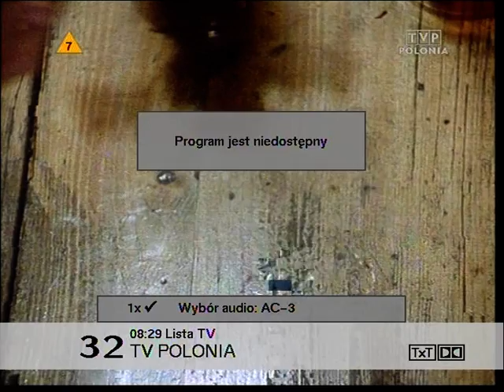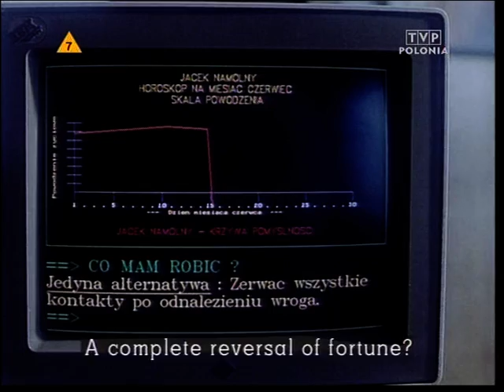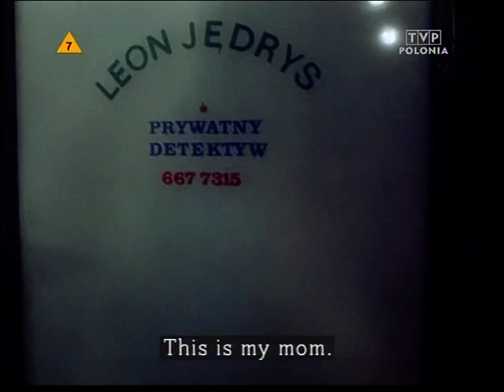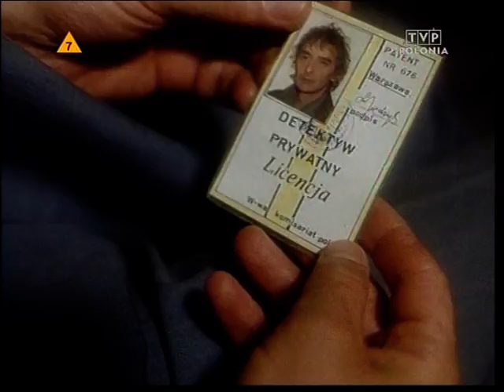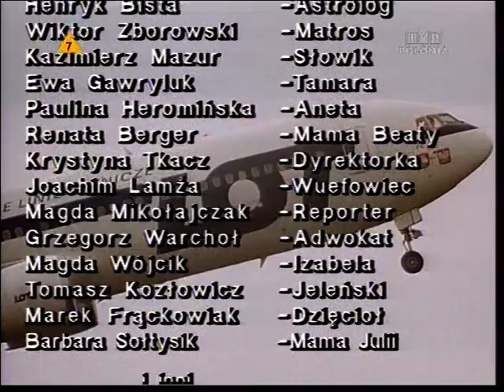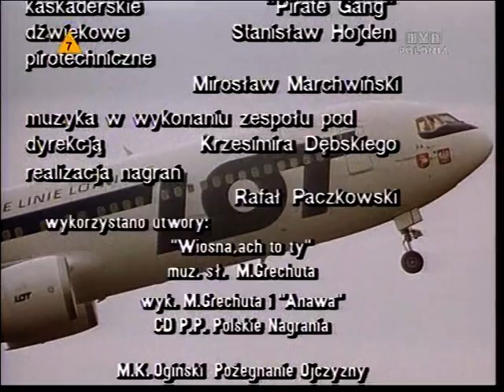Żegnaj Rockefeller.s01E121992.PL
Dwunasta część znakomitego mini serialu produkcji Młodzieżowej Akademii Filmowej 1992.

Żegnaj Rockefeller - trzynastoodcinkowy polski serial telewizyjny dla młodzieży. Serial jest telewizyjną wersją filmu Goodbye Rockefeller.

Nieuczciwy biznesmen, Jacek Namolny oraz jego współpracownicy Matros i Dzięcioł, chcą założyć na terenach obok Młodych Juch składowisko odpadów przemysłowych sprowadzanych z Zachodu. Powiększa swoje tereny kosztem działek mieszkańców tej wsi. Chce zmusić właściciela jednej z nich, Malinowskiego, bezrobotnego ojca Bączka i Misia, do sprzedaży gruntu. Gdy Malinowski się nie zgadza, Namolny postanawia nakłonić go do tego szantażem, porywając jego córkę, Anetę
Obsada aktorska

    Kamil Gewartowski − Bartek Malinowski (głos - Agata Kulesza)
    Paulina Heromińska − Aneta Malinowska (głos - Agnieszka Kotlarska)
    Dominik Łoś − Michał Malinowski
    Jolanta Fraszyńska − Julia Kuczmańska, dziewczyna Michała
    Piotr Fronczewski − Jacek Namolny

    Magdalena Zawadzka − Malinowska
    Marek Barbasiewicz − Malinowski
    Tomasz Preniasz-Struś − Struś
    Agnieszka Czekańska − Beata Ruszkowska
    Ewa Gawryluk − Tamara, asystentka Namolnego
    Jerzy Łazewski − Piotrek Orłowski
    Joanna Mieszkowska − Ola
    Ada Dąbrowska − Jola
    Marek Frąckowiak − Dzięcioł, człowiek Namolnego
    Krystyna Tkacz − dyrektorka liceum
    Wiktor Zborowski − Matros, człowiek Namolnego
    Jerzy Bończak − Leon Jędrys, prywatny detektyw
    Magdalena Wójcik − Izabella Jabłuszko
    Henryk Bista − astrolog Dominik Kajetan Dański
    Grzegorz Klein − anarchista Janusz, chłopak Beaty
    Grażyna Strachota − trenerka Michała
    Joachim Lamża − wuefista
    Andrzej Chichłowski − dentysta
    Tomasz Kozłowicz − nauczyciel Krzysztof Jeleński
    Bronisław Pawlik − ksiądz
    Magdalena Mikołajczak − dziennikarka TV
    Kazimierz Mazur − Słowik, właściciel zajazdu
    Barbara Sołtysik − mama Julii
    Irena Sztyber − uczennica